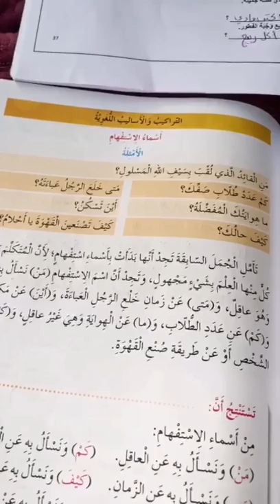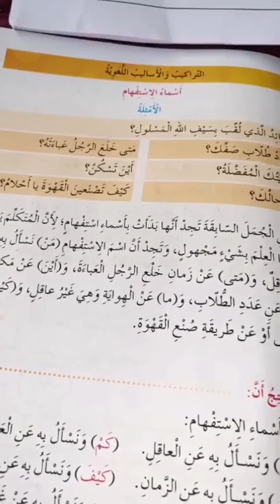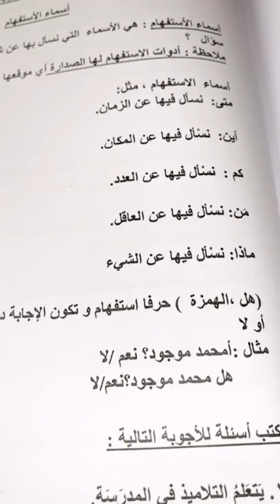اللغة العربية -الخامس وحدة الر فق واللين قاعدة أسماء الاستفهام ٧٥ يوم الأربعاء الحصة الرابعه